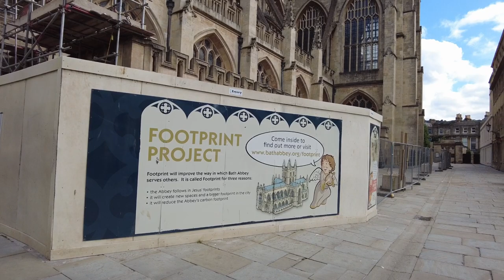[Bath spa city🌞] UK- Bath city center and pulteney bridge and more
Enjoy the walk in bath spa city of UK which has the 2000 years old natural
hot springs. The city has multiple beautiful Roman architectures. On a busy day the city is filled with tourists and musicians.
Time codes:
00:00 Highlights
01:01 City Centre, Bath Abbey
12:30 Grand Parade
17:16 Pulteney Bridge
19:07 Great Pulteney Street
22:13 The Holburne Museum
25:28 Green Street
27:28 Milson Street and New Bond Street
32.18 Jane Austen Centre